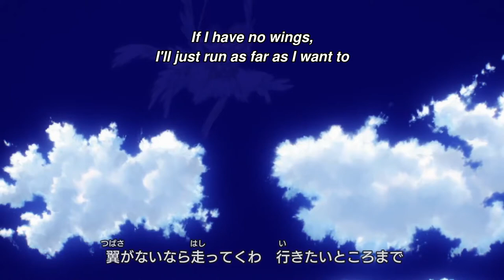Sakura and Syaoran's VAs react to Clear Card episode 9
(Turn on captions for subs) This is included in the anime blu-ray and I translated it. The Cardcaptor Sakura Clear Card anime is property of CLAMP and Madhouse.

Sakura Kinomoto (CV): Sakura Tange
Syaoran Li (CV): Motoko Kumai

Feel free to correct any mistranslations that may be there, I'm not very fluent in Japanese, but I still tried my best. I couldn't upload the entire thing because of copyright so it's not the whole episode, but these were most of the best moments.